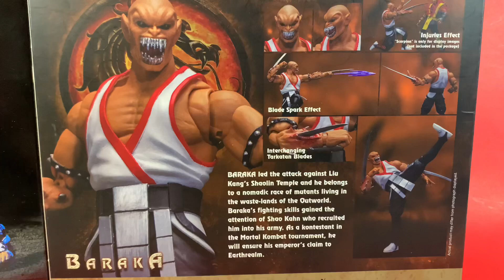MORTAL KOMBAT Baraka Storm collectibles vs McFarlane 7” action figure review/comparison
Mortal Kombat Baraka
Storm collectibles va McFarlane

Who will win? Who do you side with?

Why?